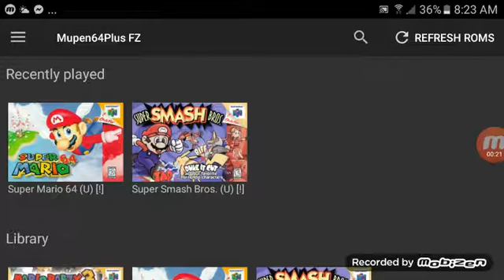Caleb gameing: super smash bros!!!!